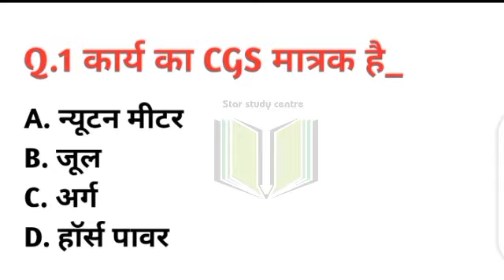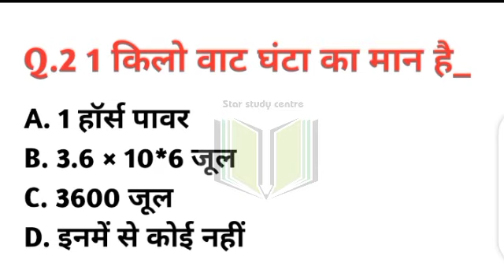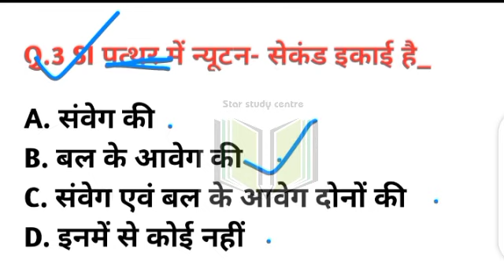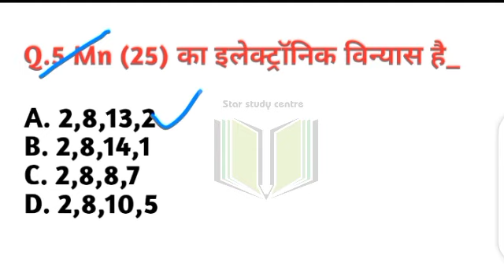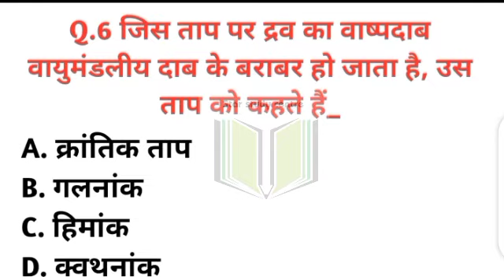UP Polytechnic Entrance Exam preparation || group A Live class || entrance exam preparation 2021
polytechnic entrance exam preparation || polytechnic live class 2021 || up polytechnic entrance exam

For pdf notes join our telegram channel.
1. up polytechnic entrance exam preparation group a
2. up polytechnic group a chemistry
3. polytechnic entrance exam preparation group a
4. previous year questions for group a
5. group a chemistry important questions
6. group a chemistry important questions and answers
7. up polytechnic entrance exam 2021
8. up polytechnic
9. up polytechnic group a ki tayyari
10. up polytechnic group a
11. group a chemistry up polytechnic entrance examination
12. up polytechnic entrance exam preparation group a live class
13. up polytechnic entrance exam ki tayyari
14. group a ki tayyari live class
15. online classes for up polytechnic entrance exam preparation group a chemistry
16. group a chemistry ki tayyari
17. group a important questions
18. group a previous year questions diploma in engineering
19. ग्रुप a यूपी पॉलिटेक्निक एंटरेंस एक्जाम प्रिपरेशन
20. यूपी पॉलिटेक्निक प्रवेश परीक्षा की तैयारी
21. यूपी पॉलिटेक्निक प्रवेश परीक्षा कब होगी
22. यूपी पॉलिटेक्निक एंटरेंस एक्जाम कलैंडर
23. यूपी पॉलिटेक्निक तैयारी
24. यूपी पॉलिटेक्निक प्रवेश परीक्षा की तैयारी ग्रुप ए
25. ग्रुप ए पॉलिटेक्निक प्रवेश परीक्षा की तैयारी लाइव क्लास
26. ग्रुप ए यूपी पॉलिटेक्निक प्रवेश परीक्षा की तैयारी लाइव दिखाओ
27. ग्रुप ए यूपी पॉलिटेक्निक प्रवेश परीक्षा कब होगी
28. ग्रुप ए यूपी पॉलिटेक्निक रसायन विज्ञान के महत्वपूर्ण प्रश्न उत्तर
29. पिछले साल के ग्रुप ए यूपी पॉलिटेक्निक के प्रश्नोत्तर